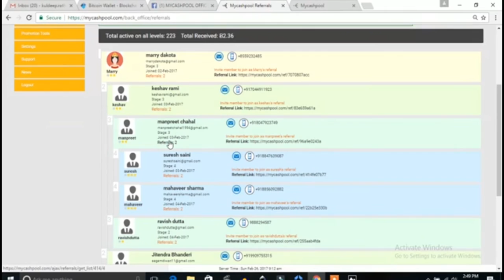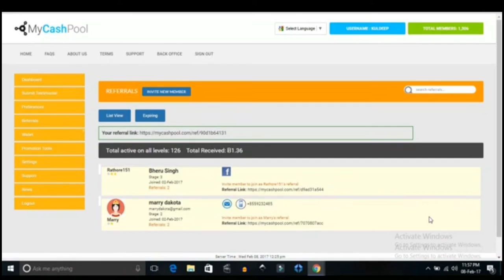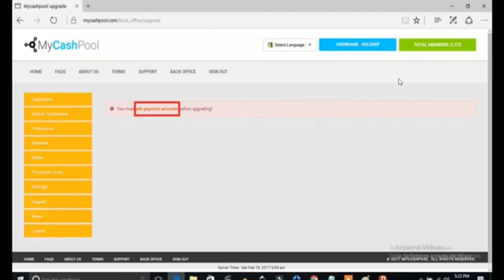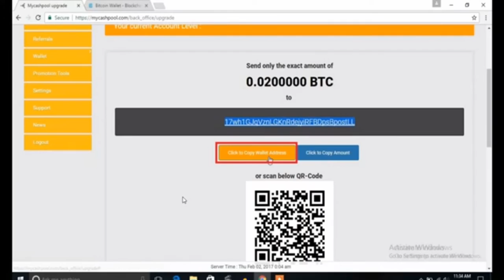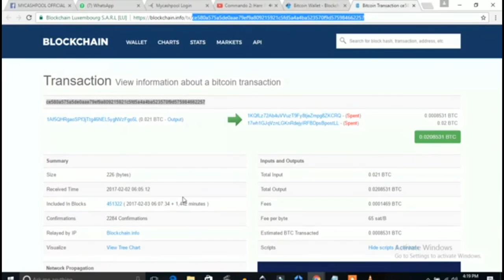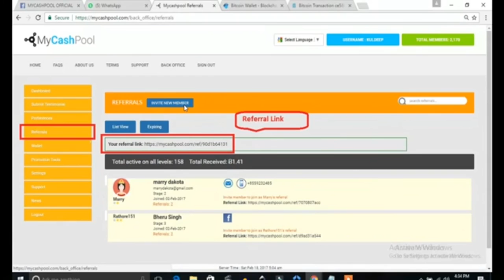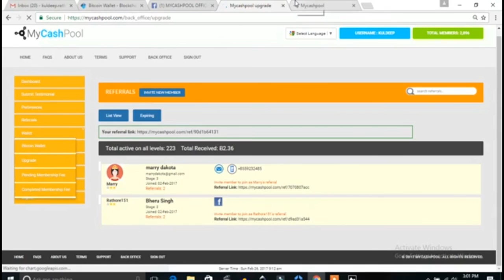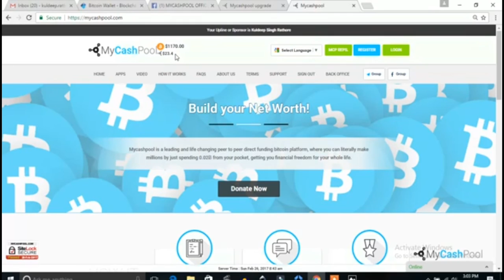My Cashpool Full Tutorial in English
My Cash Pool is the best member to member donation platform Mycashpool is a platform where you can start with just 0.02 bitcoin and earn upto 32768 bitcoin from my cash pool . MyCashPool is one of the best matrix because it has 1 year subscription and you can start with just 0.02 bitcoin. I joined mycashpool on the very first of lunching that is 1st feb and earned about 3 bitcoin in jus 30 days here i will guide you properly and will make sure that if you work hard in my cash pool (mcp) then you earn a huge money from mycashpool My Cash Pool is quite differen from other matrix like zarfund as mycashpool has a subscription period of one year MyCashPool Link.
Note : *Rules of what's up  group*
*1.Spamming is strictly prohibited*
*2.if any member found to promoting any other program then all privileges will be taken back*
*3.If anyone added a new member then he will only pitch his business idea*

AASU 511V
AASU